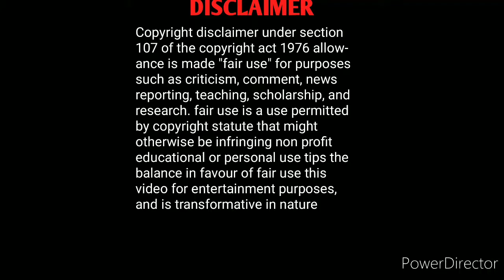Suriya 39 jai bhim full story plot#suriya